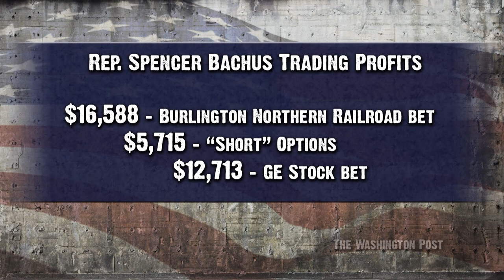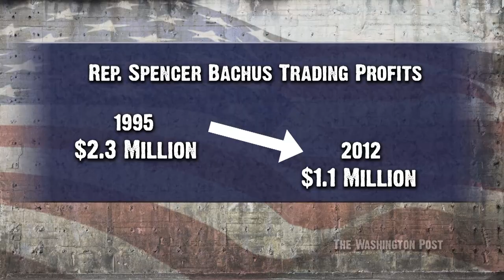Insider-Trading Investigation of Rep. Bachus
"...The Office of Congressional Ethics is investigating the chairman of the House Financial Services Committee over possible violations of insider-trading laws..".* The Young Turks host Cenk Uygur breaks down the case of Alabama Republican Congressman Spencer Bachus.